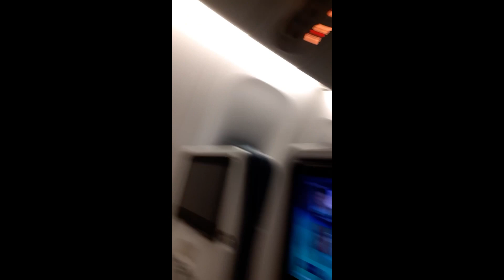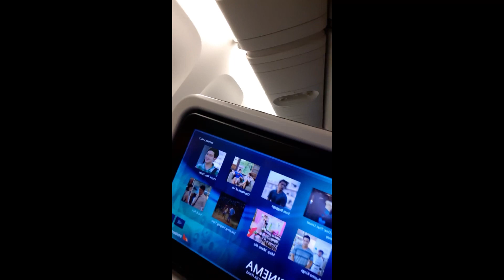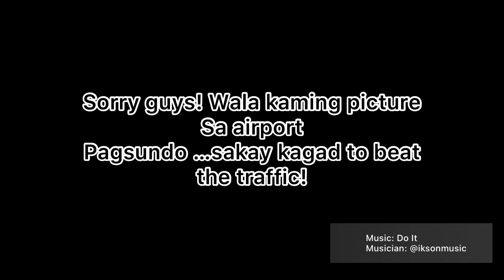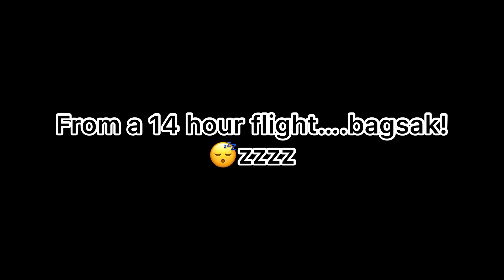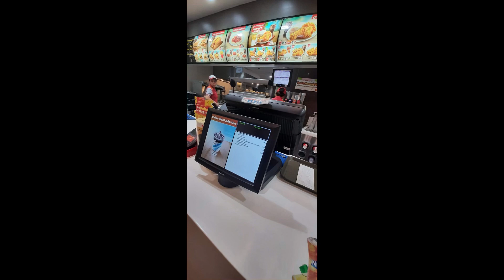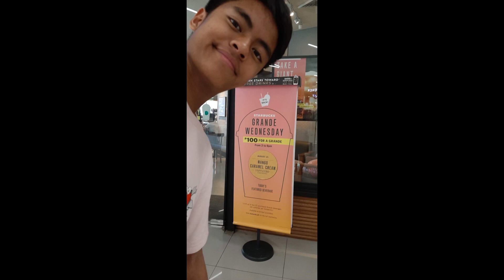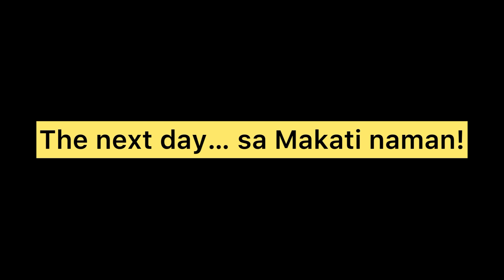Vlog#29: Trip to the Philippines August 2019 before the pandemic hits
Hello guys! I just want to share our trip to the Philippines 🇵🇭 nung August 2019 (before the pandemic). I know it’s been over 3 years na …but this trip is is memorable because this is my first time going back home after 23 years! Also, it’s first time for my son to see the Philippines. My mom finished her chemotherapy and kinda recovered from it so she wants to go back to the Philippines. Much better scenery, fresh air in the province, fresh fruits and veggies so she can fully recover. We stayed there for 2 1/2 weeks and we really enjoyed our stay in Manila and sa Dipolog city (our province).